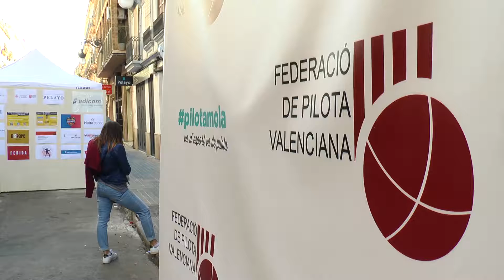La Diputació participa en la gran festa de la pilota femenina en el trinquet de Pelayo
La Federació de Pilota Valenciana, amb el suport de la Diputació, ha celebrat en el marc del dia Internacional de la Dona, la segona edició de el ‘Va de Dóna’, la gran festa de la pilota femenina. En aquesta segona edició destaca el gest de la presidència de la Federació de Pilota, que ha cedit provisionalment la titularitat a la jugadora de pilota Ana Belén Giner.

Dins de la política d'Igualtat que duu a terme la Diputació, la diputada d'Esports i Igualtat, Isabel García, ha destacat el paper de la dona, que cada vegada està més present en l'àmbit esportiu. “Aquest 9 de març tenim motius per a celebrar, perquè si tirem la vista arrere, les coses han canviat moltíssim”, ha assenyalat García posant en valor la importància de el ‘Va de dóna’. Al mateix temps, la diputada ha matisat que “celebrem, però posant la realitat sobre la taula i fomentant la pràctica d'aquest esport per a seguir creant afició”.